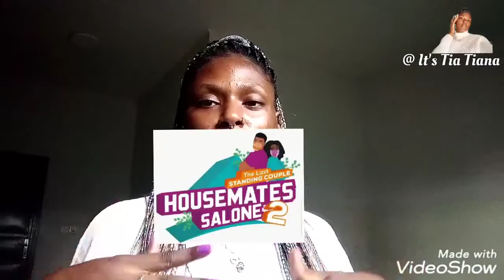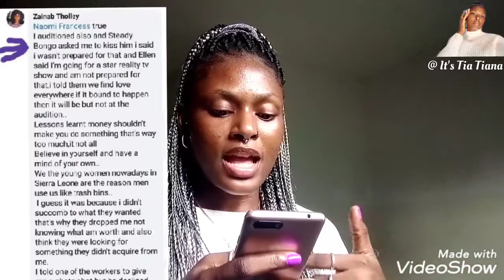Like Seriously??? ~HouseMates Salone Audition~